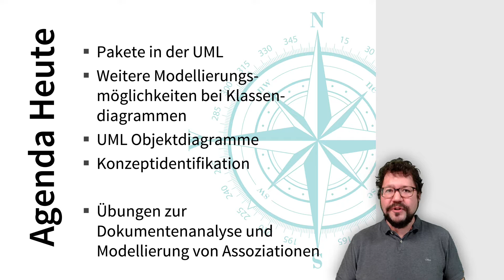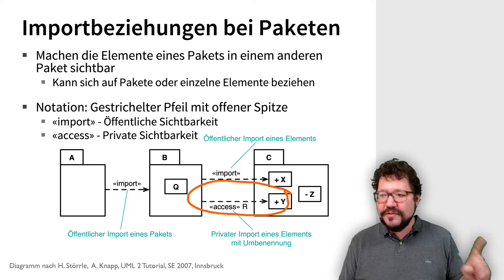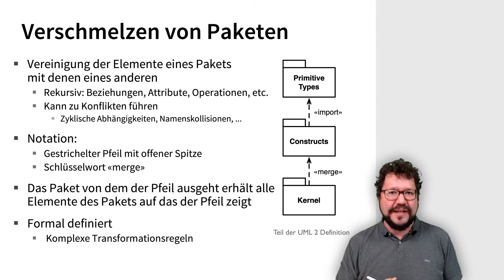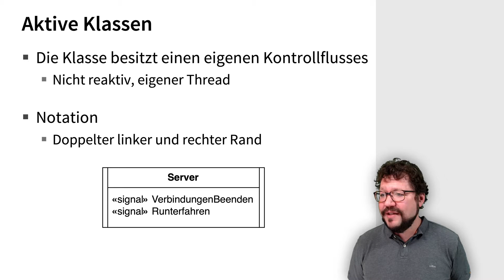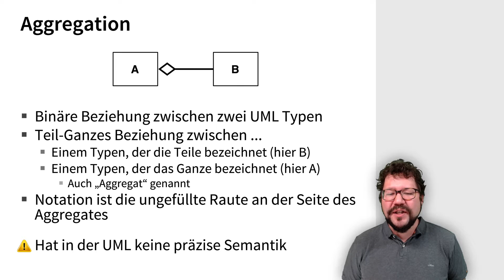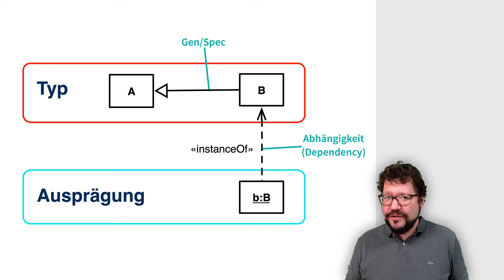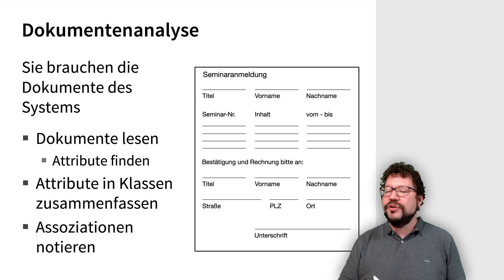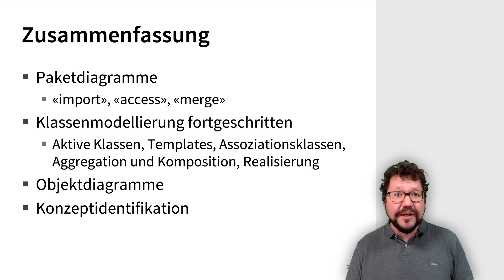SE1 Klassendiagramme 2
Fortgeschrittene Konzepte für UML Klassendiagramme, sowie Objekt- und Paketdiagramme werden besprochen.

Inhaltlich werden behandelt:
Paketdiagramme (Notation, Import, Zusammenführen); Aktive Klassen, Templates, Assoziationsklassen, Aggregation, Komposition, Realisierung; Objektdiagramm; Identifikation von Konzepten mittels Analyse semistrukturierter Dokumente

Dies ist ein Video für die Veranstaltung zum Thema „Klassendiagramme 2“ des Kurses SE1 im Bachelor Technische Informatik an der Beuth Hochschule für Technik Berlin.